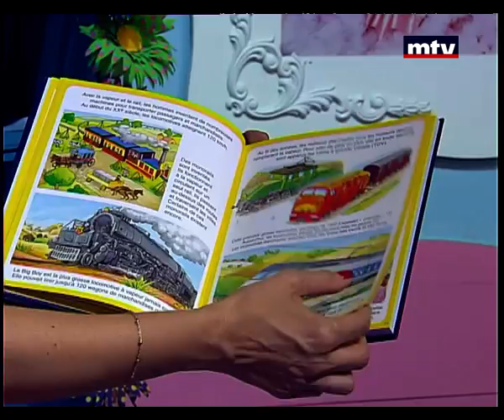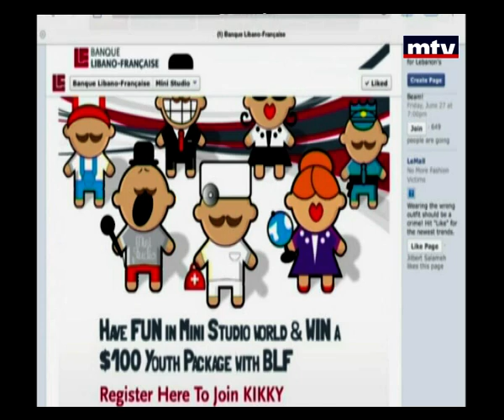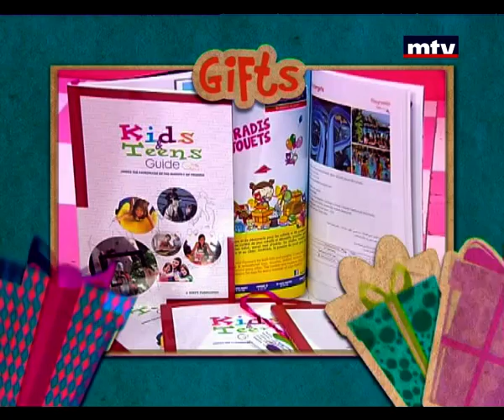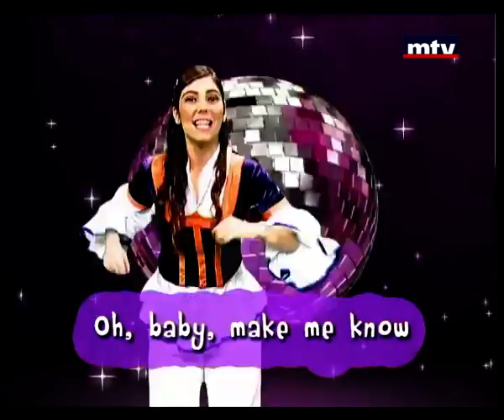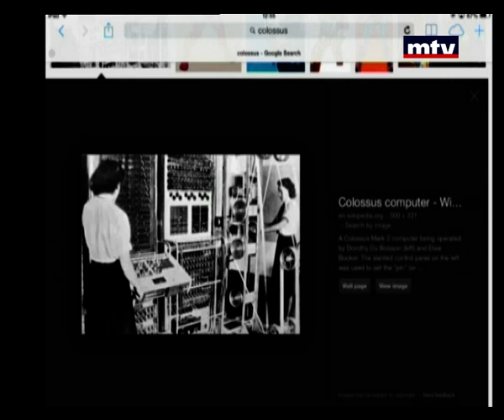Mini Studio - 07/08/2014